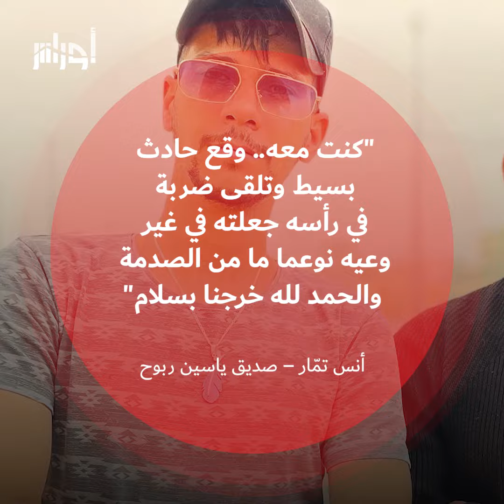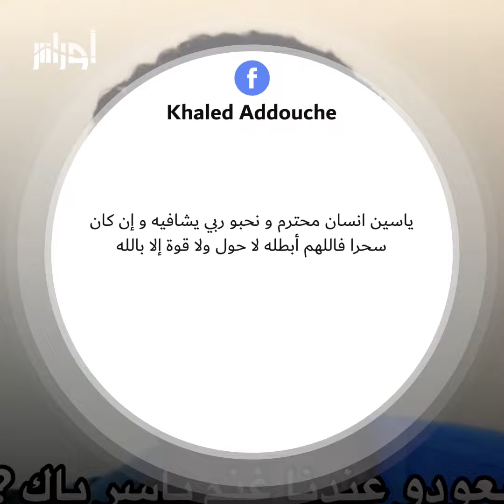ظهر في فيديو مقيد اليدين وفي حالة نفسية صعبة.. شاهد حقيقة ما حدث لليوتيوبر الجزائري ياسين ربوح